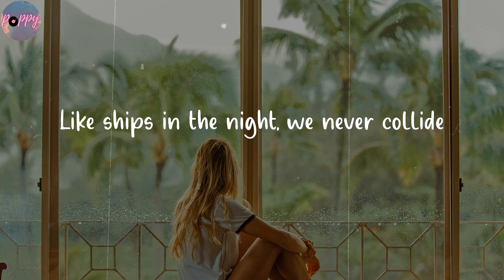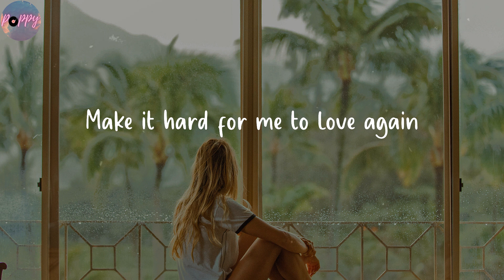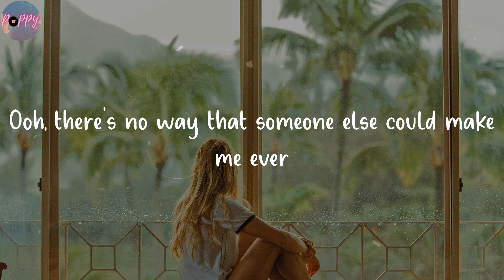No One Compares To You - Jack & Jack (Lyrics)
Every time I think I've found somebody

🌺 Lyrics No One Compares To You Jack & Jack
Thoughts of you and me keep passing by
Like ships in the night, we never collide
Need you even after all this time
You can't be replaced even if I tried
I'm looking at her face but I'm seeing you
She's sleeping on your side, what can I do
We should be heart to heart, my mind is on you
I try, I really do
I just wish that somebody was you
There's no way that someone else could make me ever
Feel the same way that you do
Make it hard for me to love again
Oh, where do I start and when do you end?
Even if I tell myself I can
I know that I'll break before I can bend, yeah
I'm looking at her face but I'm seeing you (I'm seeing you)
She's sleeping on your side, what can I do (what can I do)
No-one compares to you
My heart
Nobody compares to you (No-one compares to you)
My heart (No-one compares to you)
Ooh, there's no way that someone else could make me ever
No, no-one compares to you
Nobody, nobody, no
Nobody, no-one compares to you
Nobody, nobody, no